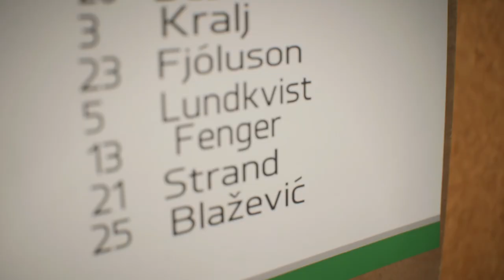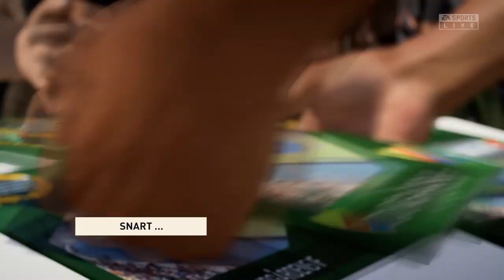FIFA 23 on XBOX Series X: Career Mode Trailer (Fan Made)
I was bored and I have a review to write. What better to show off the Xbox Clip Capacity than making a little fake trailer with all the clips?